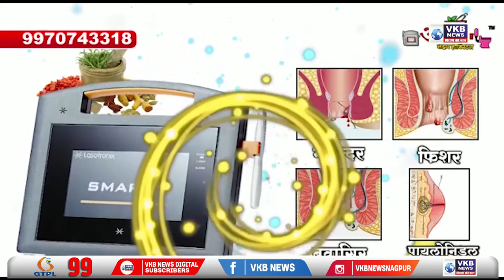नागपुर - तैलिक समाज समारोह का आयोजन